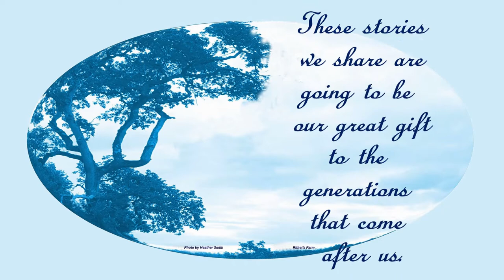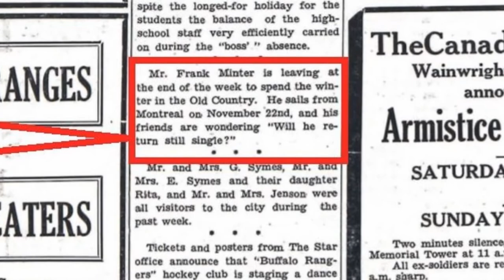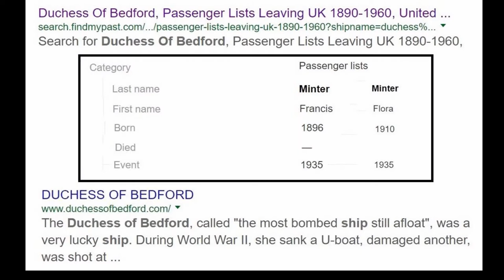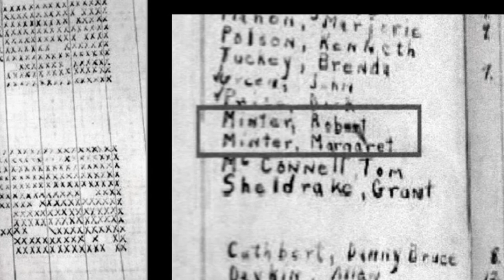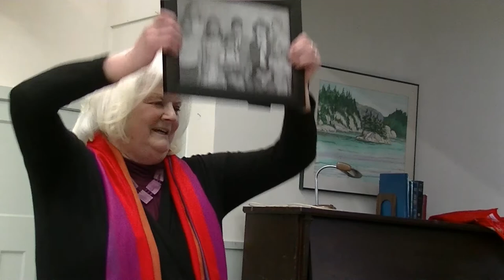Joan (Minter) Smirl - Telling stories after school.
An oral history video.